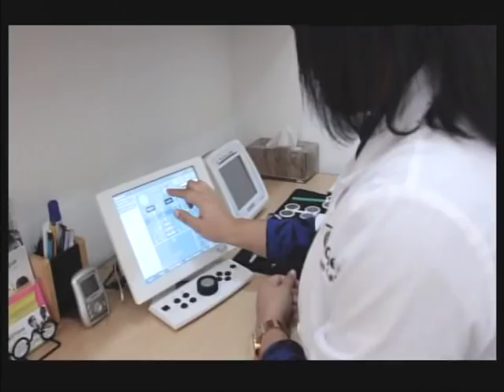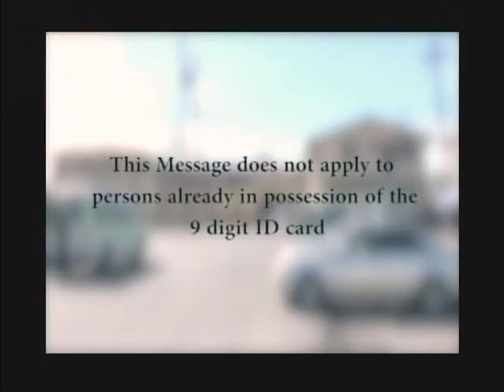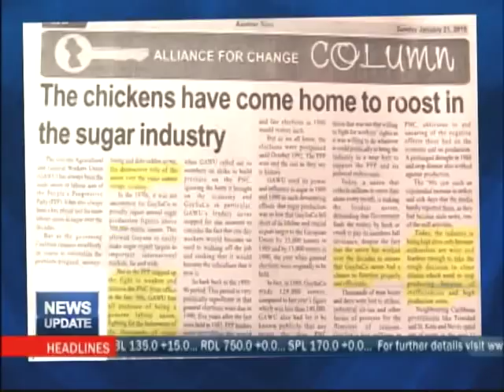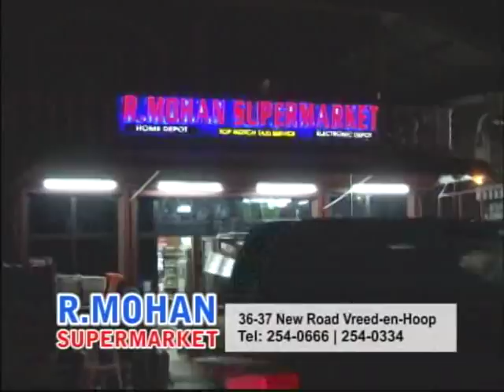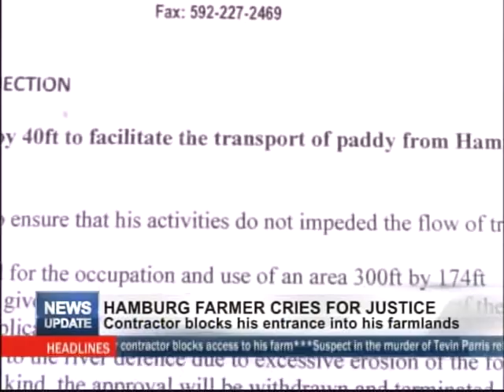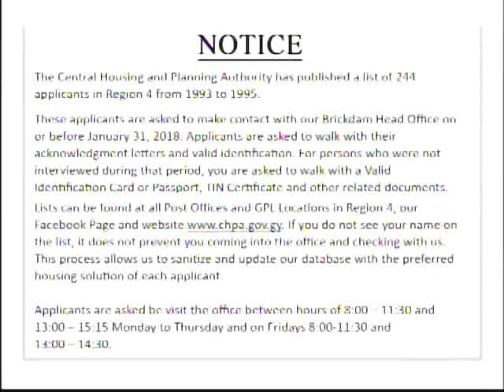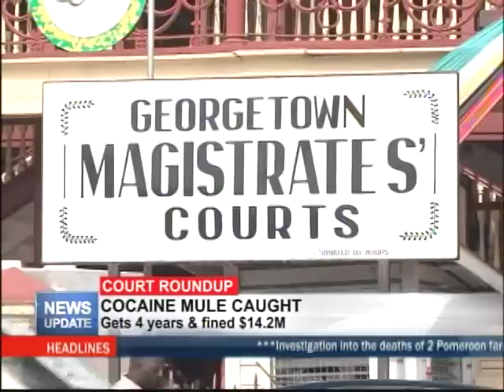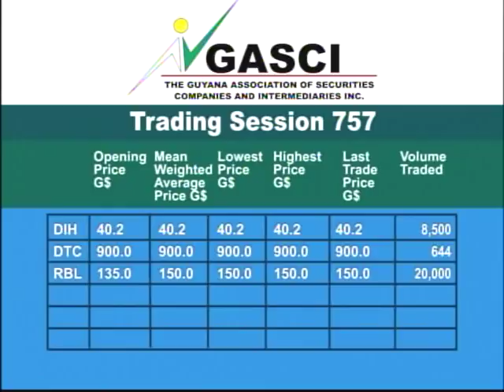MTV News Update 22nd January 2018